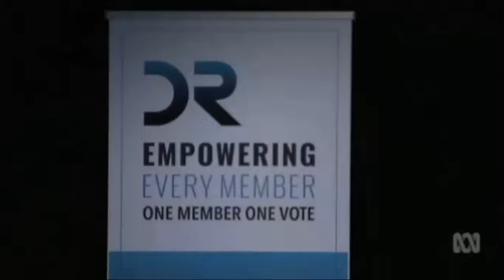Tony the Reformer: NSW Liberal Party needs more members & less factions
16/10/2016 Too much string pulling in the NSW Liberal party, says Tony Abbott.